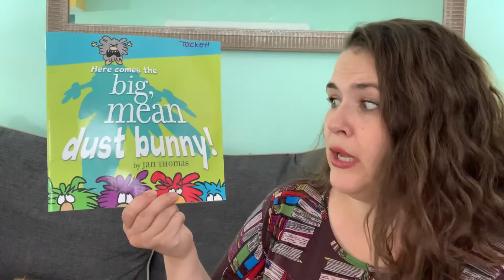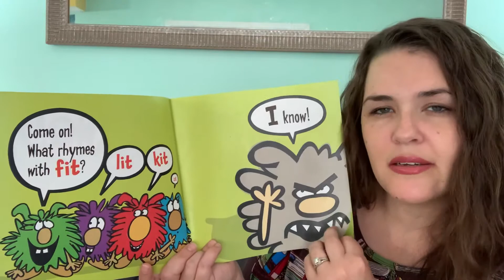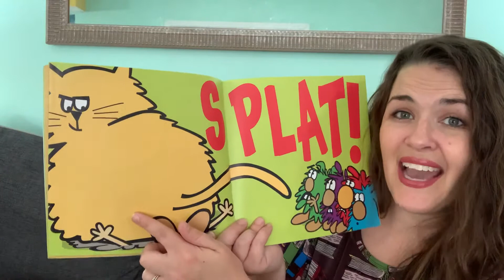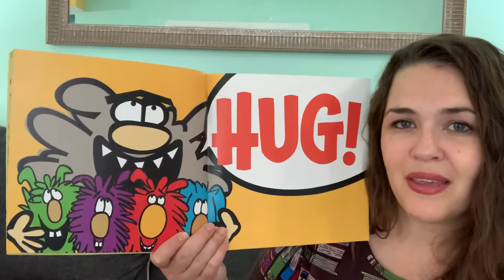Here Comes the Big, Mean Dust Bunny